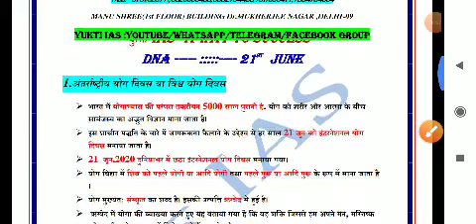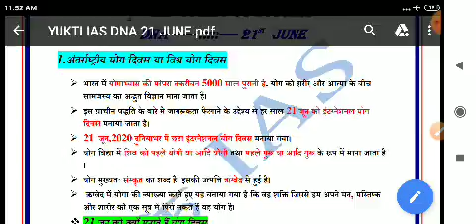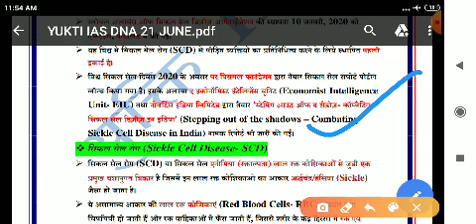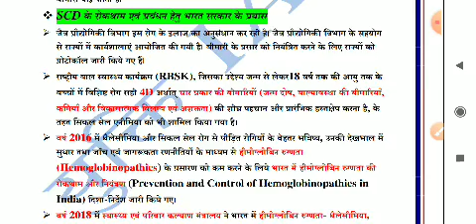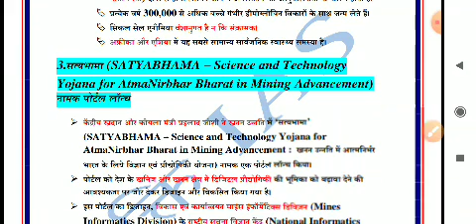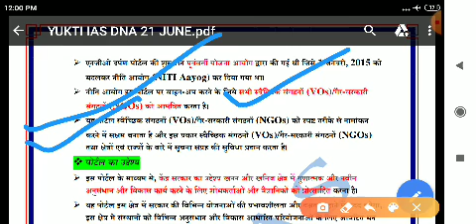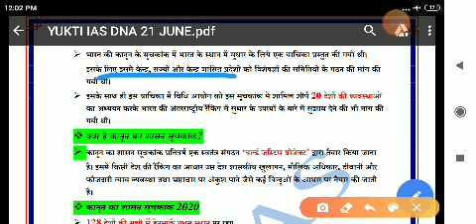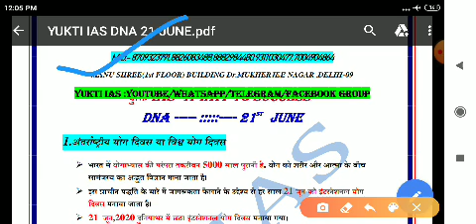CURRENT Affairs/DNA : 21 &22 JUN,20 UPSC/BPSC/JPSC/UPPSC/ MPPSC & ALL competitive Exams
Watch Public Administration For Mains UPSC /BPSC/ UPPSC & ALL STATE PCS